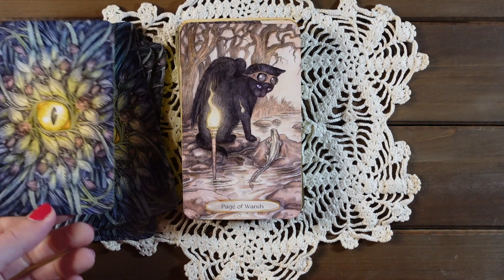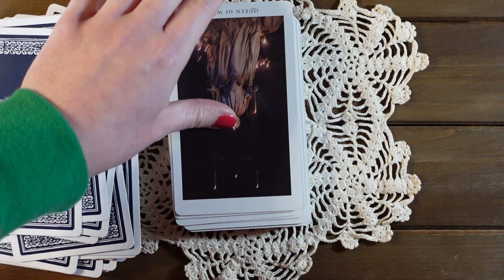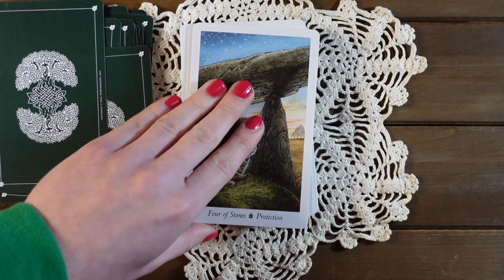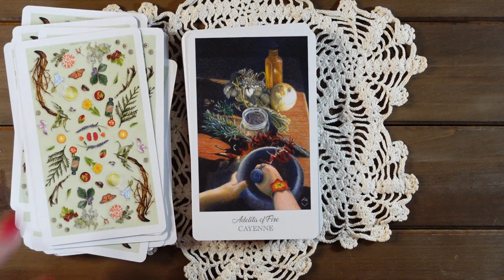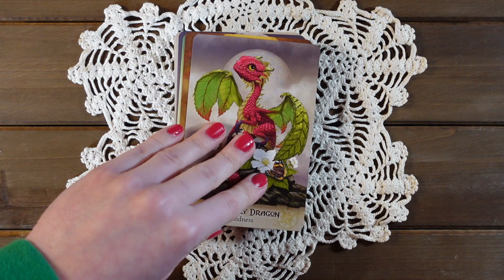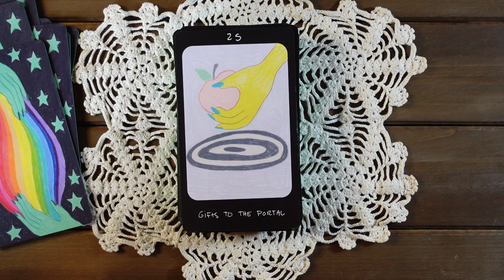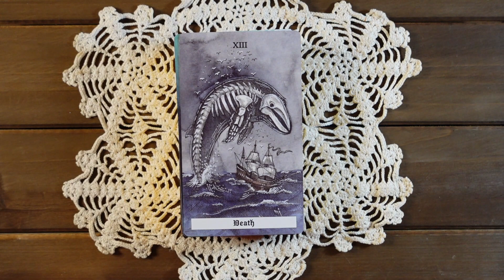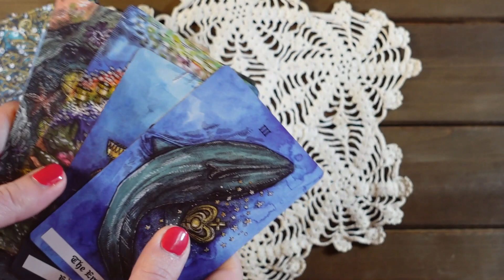My UnderdogDecks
Book a reading and shop tarot bags!: